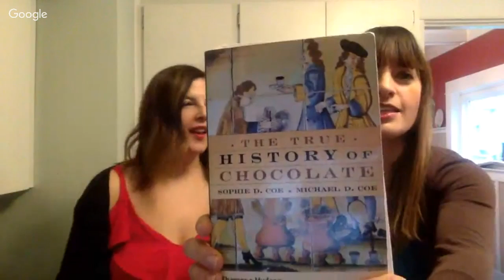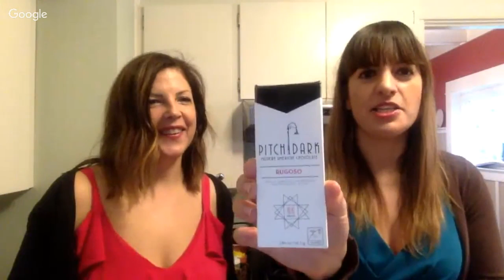Chocolate history, process, tastings, &... Rap? ツ ChocolateForBreakfast Celebration ツ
Today's video features Kara from Chocolate Pursuit giving us the scoop on the ins and outs of chocolate. And today's recipe was raw cacao nibs sprinkled on cooked Amaranth grains - both foods worshiped by the Aztecs (who discovered chocolate)!

Join me every weekend as I'll be live streaming on Saturday mornings for 10 minutes to celebrate my business and life with you! And we'll be enjoying ChocolateForBreakfast. Of course! I'll share a new recipe with you each week. I invite you to join me with your favorite chocolate, and tell me what you're celebrating!!

* Enjoyed this video?
and check out other chocolateforbreakfast vids: *.

and increase your sales with the juicy secrets of storytelling, and connect with other story-sellers in my free StoryJuice Club